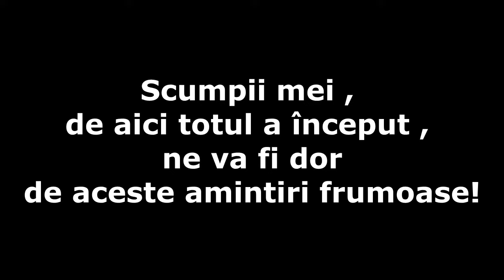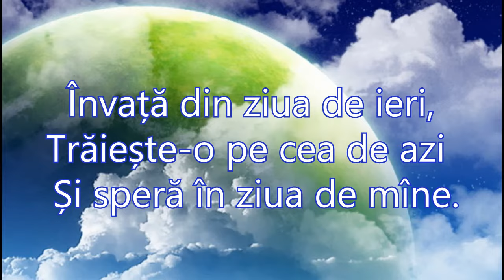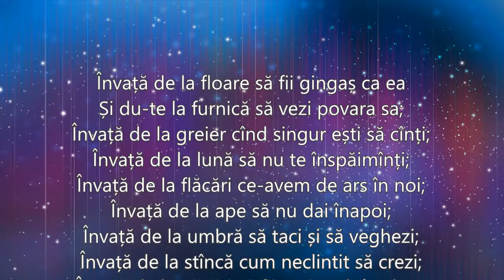Adio clasele primare promotia 2010-2014 (dg. Duca Ludmila)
Liceul Teoretic ,,Olimp"  or. Singerei